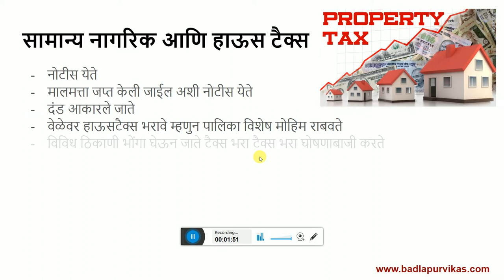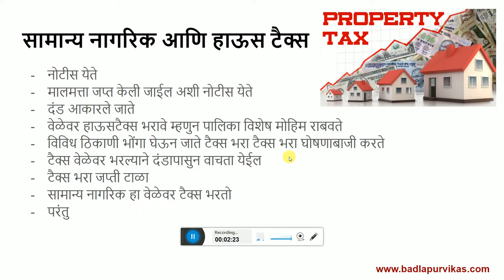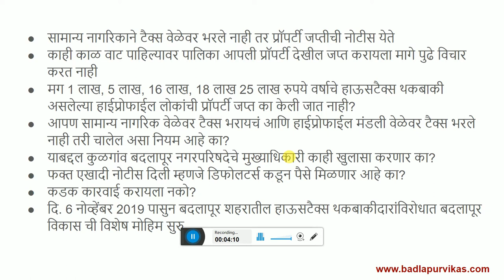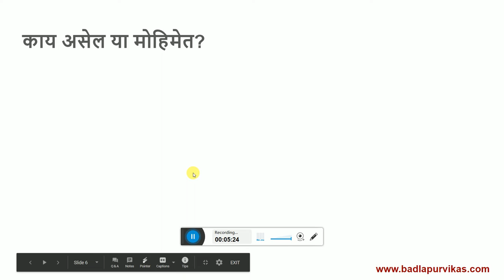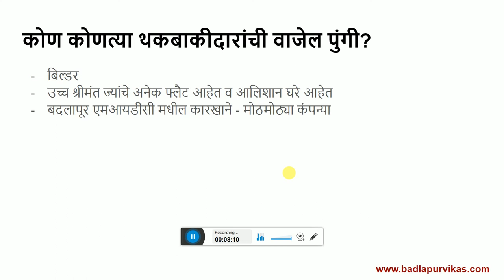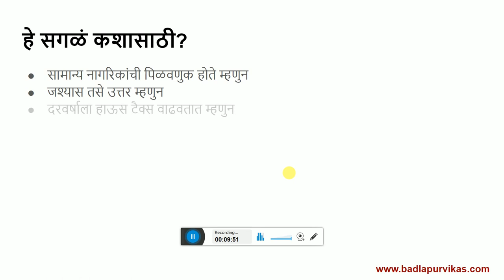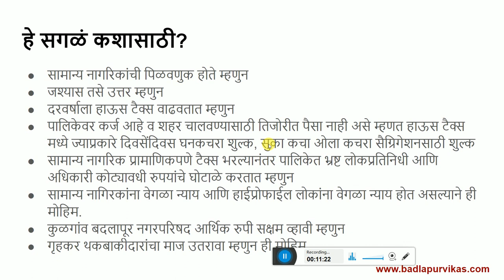गृहकर थकबाकीदार विरोधात बदलापूर विकासची विशेष मोहिम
माझ्या तमाम बदलापूर शहरातील नागरिक दरवर्षी प्रामाणिक पणे टैक्स करते, पालिकेला टैक्स भरल्यामुळे पालिका शहरात अनेक विकास कामे करते. टैक्स वेळेवर भरले पाहिजे म्हणुन पालिका दरवर्षी जनजागृती करते परंतु सामान्य नागरिक ज्याप्रकारे वेळेवर टैक्स भरतो तसे बदलापूर शहरातील हाईप्रोफाईल मंडळी आपल्या घराचा टैक्स वेळेवर का भरत नाही
त्यामुळेच बदलापूर शहरात जनजागृती करण्यासाठी व थकबाकीदारांना धडा शिकविण्यासाठी बदलापूर विकास मिडिया विशेष मोहिम राबवत आहे.
आजपासुन 1 लाख रुपये पेक्षा जास्त टैक्स थकबाकी असलेल्या प्रत्येकाचे नाव गाव बदलापूर विकास एक्पोस करेल, ते थकबाकीदार पालिकेत आजवर लाखो रुपये टैक्स का भरत नाही याचा सविस्तर बातमी प्रकाशित करणार.
हे सर्व करण्या मागचं कारण म्हणजे आज बदलापूर शहरातील नागरिकांना दरवर्षाला वाढीव टैक्स भरावा लागतो, पालिकेवर आर्थिक भार असल्याने सांगुन पालिके दरवर्षाला टैक्स वाढवते परंतु डिफोर्ल्टसकडून वसुली करत नाही, थकबाकीदारांची मालमत्ता जप्त करुन कर वसुल करत नाही. हे जे पालिका आणि थकबाकीदार चुकीचे करत आहेत त्यांना धडा शिकविण्यासाठी बदलापूर विकास ची ही विशेष मोहिम.
बदलापूरच्या सामान्य नागरिकांनी या मोहिमेला पाठिंबा दर्शविण्यासाठी 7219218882 (बदलापूर विकास हेल्पलाईन नंबर) वर मिसकॉल देऊ शकता.
तुमचा विश्वास - बदलापूर विकास
-महेश जगन्नाथ कामत
(बस नाम ही काफी है)